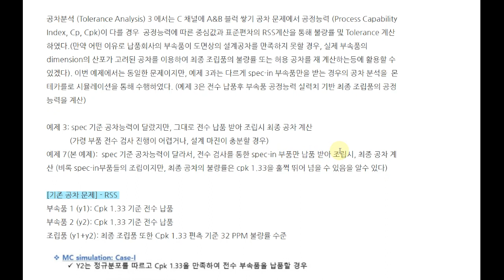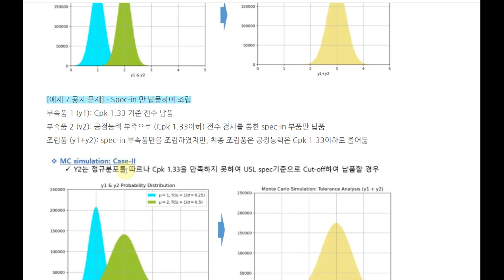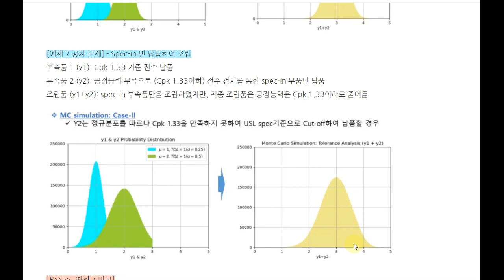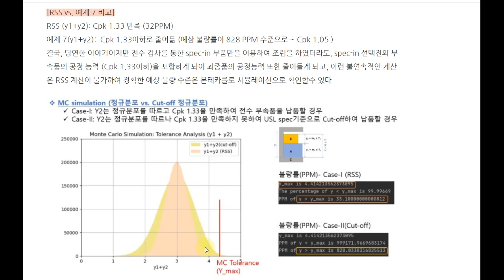공차분석(Tolerance Analysis) 기초부터 실전까지 (10) - 몬테카를로 시뮬레이션(Spec-in 부품만 고려시)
C 채널에 A&B 블럭 쌓기 공차 문제에서 공정능력 (Process Capability Index, Cp, Cpk)이 다를 경우  공정능력에 따른 중심값과 표준편차의 RSS계산을 통해 불량률 및 Tolerance 계산할수 있다. 이런 실력치 기반 공차 계산과 달리, 이번에는 spec-in 부속품만을 받는 경우의 공차 분석을  몬테카를로 시뮬레이션을 통해 수행하였다.
기존: spec 기준 공차능력이 달랐지만, 그대로 전수 납품 받아 조립시 최종 공차 계산
            (가령 부품 전수 검사 진행이 어렵거나, 설계 마진이 충분할 경우)
본 예제: spec 기준 공차능력이 달라서, 전수 검사를 통한 spec-in 부품만 납품 받아 조립시, 최종 공차 계산 (비록 spec-in부품들의 조립이지만, 최종 공차의 불량률은 Cpk 1.33을 훌쩍 뛰어 넘을 수 있음을 알 수 있다)